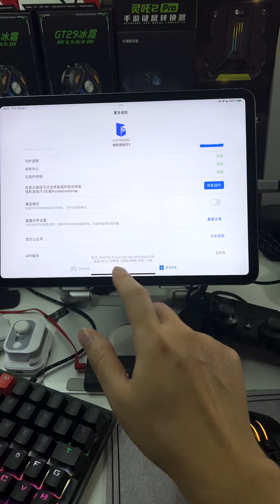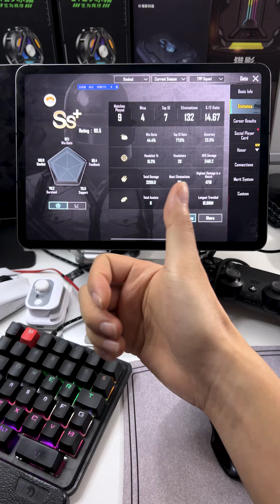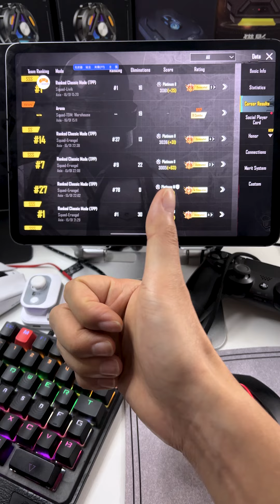LingZha 4 Phiên Bản Mới 2.9.15 PUBG Mobile 3.0 Phím Chuột Có Ngon Không ?